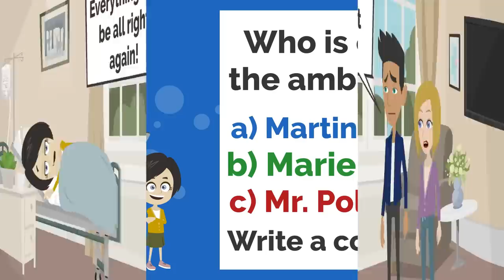Lisa has a Heart Attack! | Basic English conversation | Learn English | Like English